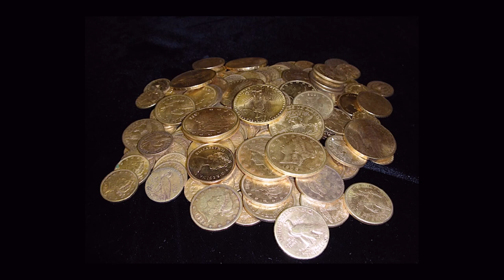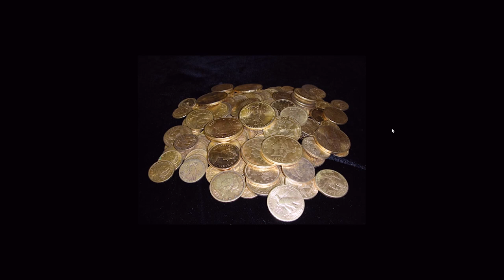Response to Josh about Forrest Fenn Photoshopping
This is a response to Josh who has no background in digital imaging and yet tries to use it to back up his theory that the Forrest Fenn treasure chest was stolen from him.